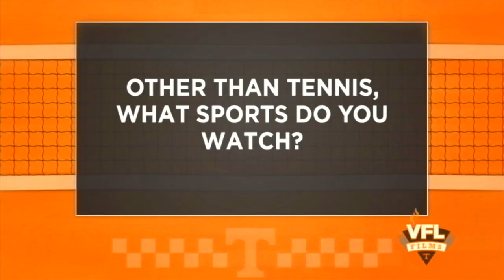Tennessee Tennis: Jack Schipanski Bio